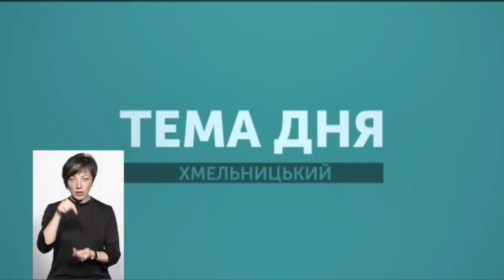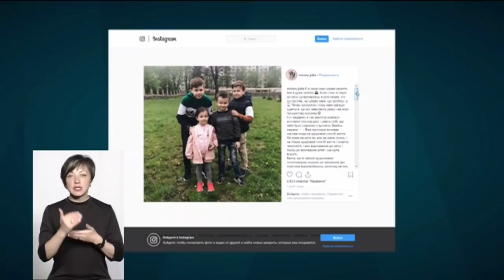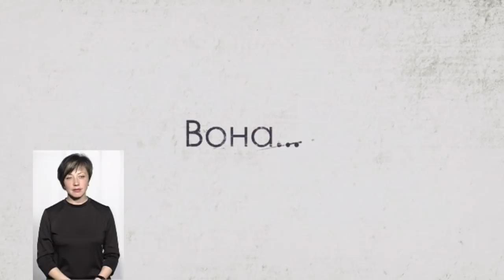ТЕМА ДНЯ 10 05 2019 У жінок більше прав чи обов'язків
Які права і обов'язки мають матері та чи достатньо вони з ними обізнані. На кого орієнтований проект управління юстиції "Мама має право". Експерти:начальниця відділу ГТУ юстиції у Хмельницькій області Валентина Кусьмінська, багатодітна мати, блогерка Юлія Мізера